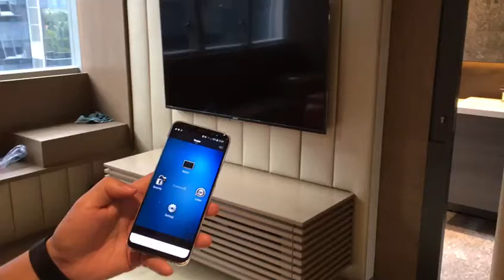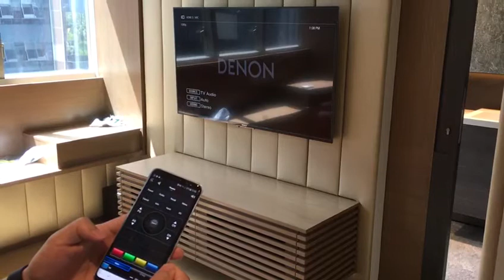Automated Lifestyle - Activate Home Theatre System with mobile